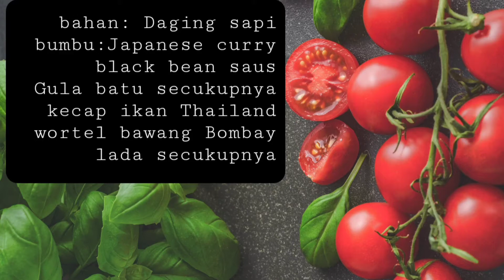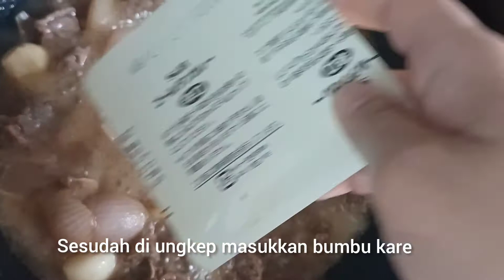Japanese curry recipe from scratch//从零开始的日本咖喱食谱 cara kare Jepang instan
Japanese curyy hallo sobat semua saya masak masakan ini saya sajikan buat makan malam majikan dan majikan sangat Menyukai nya''
Selamat mencoba
Bahan bumbu
Curry Japanese instan
Black Bean botolan
Gula batu
Kecap ikan
Wortel
Bawang Bombay
Mohon maaf atas kekurangan di video mohon kritik &saran boleh komentar di bawah 🙏🙏